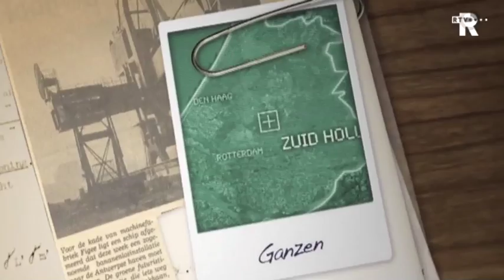Wat Nou Zuid-Holland Afl. 12: Ganzen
Wat nou Zuid-Holland?! Aflevering 12: ganzen
Uitzenddatum: 21 december (West) en 23 december (Rijnmond)

In de provincie Zuid-Holland zijn teveel ganzen. Eind jaren zeventig waren er slechts enkele paren van alleen de grauwe gans. In 2010 zijn meer dan tien soorten broedende ganzen en overstijgt het aantal van alle soorten samen de 100.000. Al die ganzen hebben voedsel nodig en dat staat op de akkers van de boeren. Elk jaar is er vooral in de zomer veel schade aan de gewassen. En dus vinden de boeren dat de ganzen teruggedrongen moeten worden want zoals er nu naar uitziet worden het er alleen maar meer en dus neemt de schade elk jaar toe. De provincie Zuid-Holland heeft daarom besloten om het aantal ganzen terug te dringen. Uiteindelijk is er nog 2500 paar grauwe ganzen, 2600 paar brandganzen en 40 paar kolganzen welkom in de provincie.

Bas en Marjolein reizen af naar de Hoeksche Waard. Bas gaat mee op jacht met akkerbouwer Henk Melissant en Marjolein praat met Harm Niesen, de voorzitter van Stichting Faunabeheer.